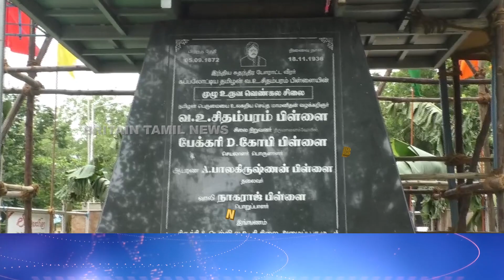வ உ சிதம்பர பிள்ளையின் 152 வது ஜெயந்தி விழா |152nd Jayanti of V Chidambara Pillai